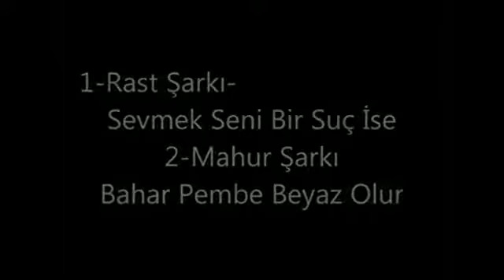Reşit Çağın Arşivi 74 -Radife Erten : Sevmek Seni Bir Suç İse- Bahar Pembe Beyaz Olur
1-Sevmek seni bir suç ise affet günahımı ey sevgili
Güfte ve Beste: Neveser Kökdeş
Makam: Rast
2-Bahar pembe beyaz olur
Makam: Mahûr